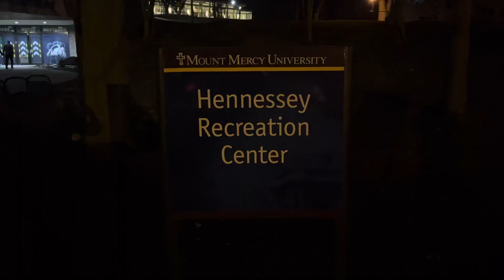Ranked NAIA men’s volleyball match up between Cedar Rapids’ own #15 Mount Mercy vs #9 William Penn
Mount Mercy men’s volleyball open the Heart of America Athletic Conference schedule at home vs William Penn. Mount Mercy is a power house in NAIA means volleyball led by head coach Austin Filer. Always a fun time in the Hennessey Rec Center!